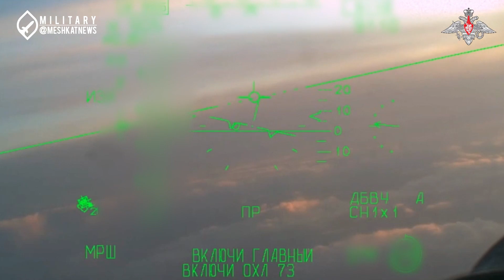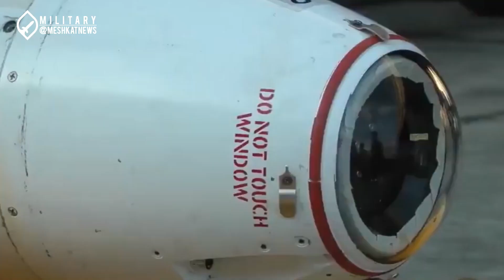Iran’s Advanced Qaher Drone & Sukhoi Su-35 Fighter Collaboration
Iran’s Advanced Military Tech | Sukhoi SU-35 Fighter & Stealth Qaher UAV Integration

Today, we bring you an exclusive, in-depth exploration of Iran’s innovative strides in modern military aviation. We're talking about the groundbreaking integration of the stealth Qaher UAV with the advanced Sukhoi SU-35 fighter jet—a strategic move that positions Iran as a leader in drone-jet collaboration.